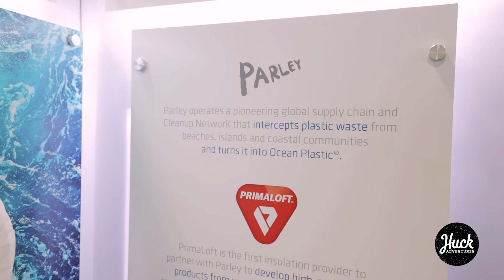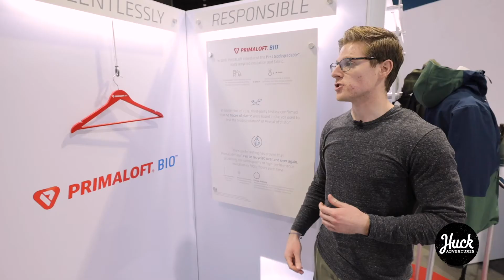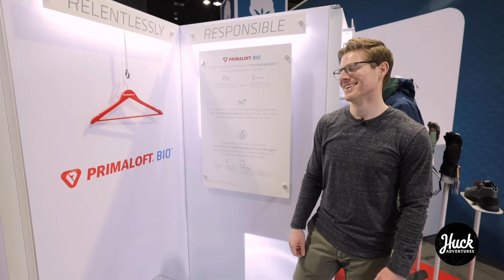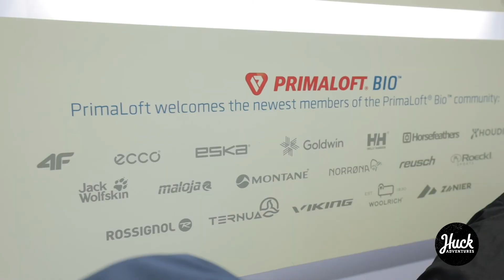First look at PrimaLoft & Adidas 100% recycled and biodegradable jacket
Huck Adventures learns about the technology Primaloft is creating to make biodegradable materials for the outdoor industry. Their first sample product they feature is a collaboration with Adidas to make a 100% recycled and biodegradable jacket.

App launching Summer 2020.

*There’s someone out there who wants to get outside and get after it just as much as you do. Find them with the Huck Adventures App. From rock climbing to duck hunting, Huck makes it easy to search for and find the right partner with similar skills and interests. Prefer groups? Connect with a whole community of outdoor enthusiasts through Huck’s events and trips. Everything you need to meet people, build friendships and join a community of like-minded adventurers is here, so you’ll never have to go solo again.